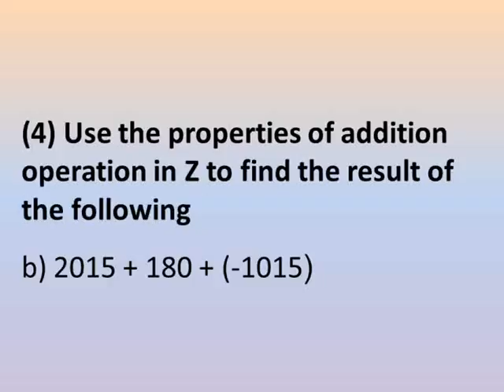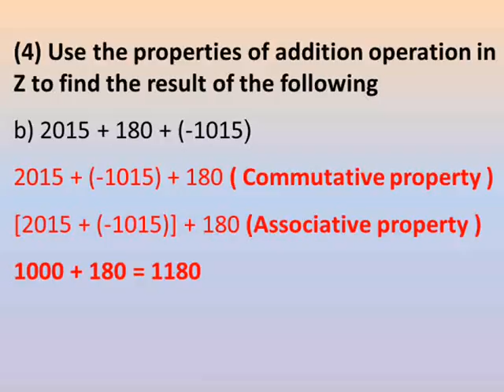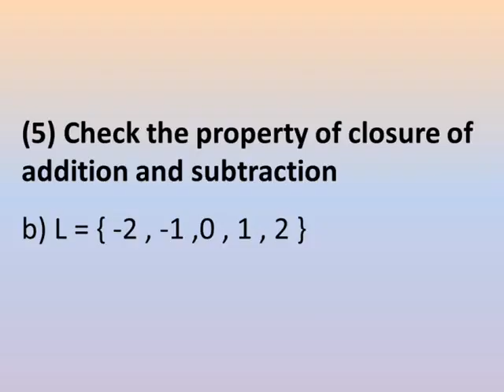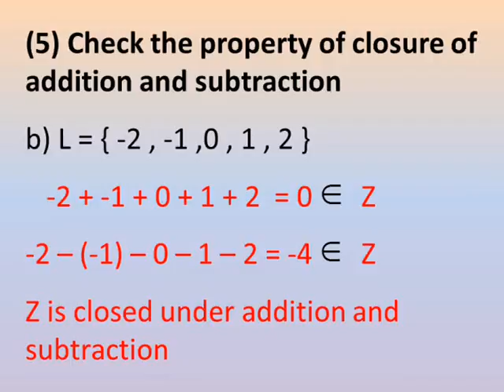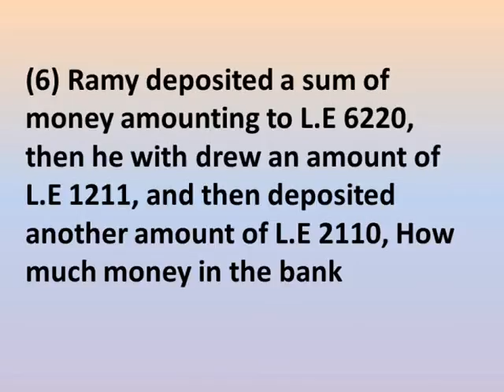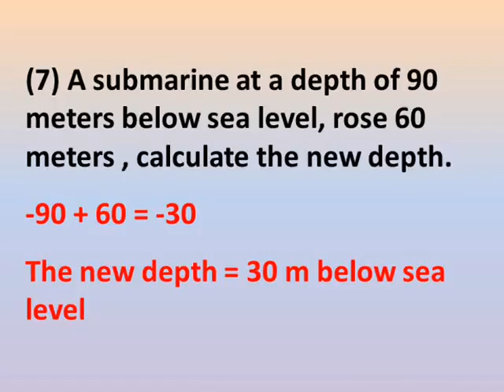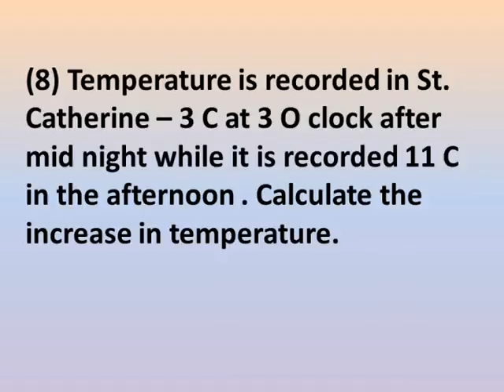كتاب الوزارة primary 6 math lessons second term exercise (1-3)2 page 16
شرح دروس ماس الصف السادس الابتدائى الترم الثاني تدريبات على الوحدة الاولي الدرس الثالث